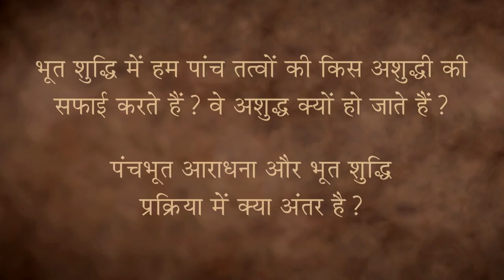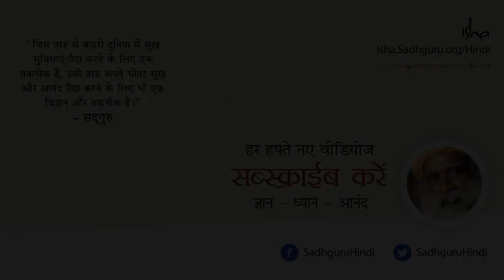भूत शुद्धि कर्मों से मुक्ति पाने की शक्तिशाली प्रक्रिया!!!!!! Sadhguru Hindi Speech